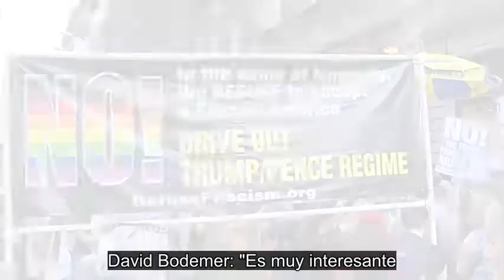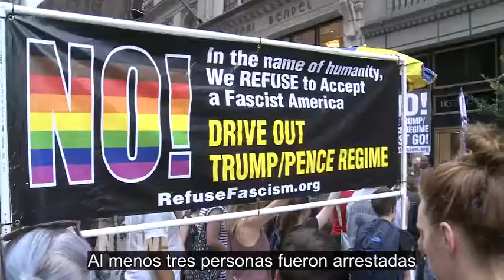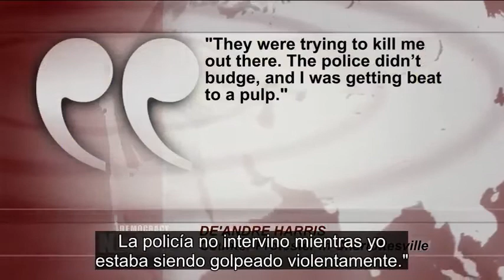Miles marchan contra la violencia neonazi de Charlottesville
Miles de personas se congregaron el domingo en ciudades de todo Estados Unidos para protestar contra la violencia letal de una multitud de miembros de Ku Klux Klan y neonazis durante un acto político en Charlottesville, Virginia, que tuvo lugar el sábado. Un simpatizante nazi de 20 años de edad mató a un activista antirracista e hirió a más de diez personas más al dirigir intencionalmente su coche hacia una multitud que protestaba contra el Ku Klux Klan y los neonazis.